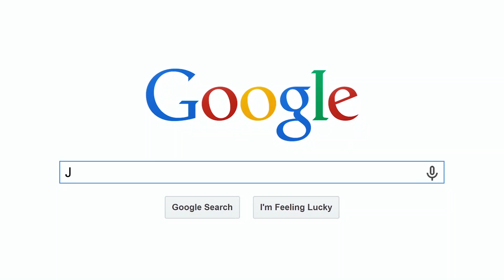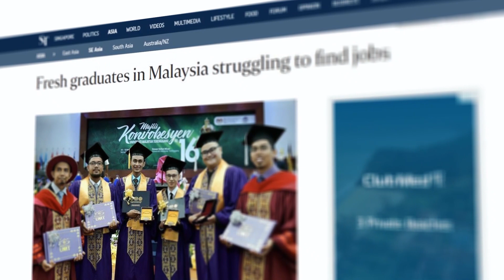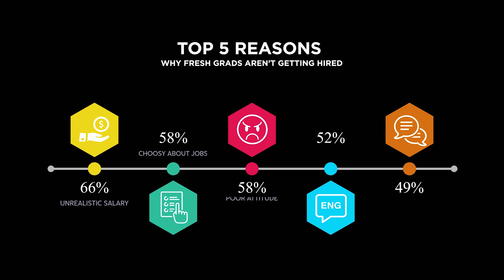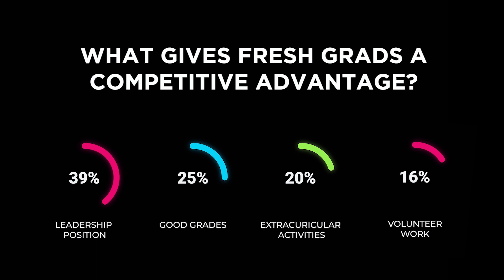Fresh Graduate Unemployment in Malaysia?!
The unemployment of fresh graduates in Malaysia is not a new problem and with the effects of the current global pandemic, who knows what lies ahead for the younger generation?

Articles:
“Bleak Outlook for Malaysia's Youth.” The ASEAN Post

“COMMENT: Malaysia's Youth on the Unemployed Frontline.” Malaysiakini

“Covid-19: Malaysian Job Losses Could Hit over Two Million, New Survey Finds: Malay Mail.” Malay Mail

“Fresh Graduates in Malaysia Struggling to Find Jobs.” The Straits Times

JobStreet.com Fresh Graduate Report 2018.

“Malaysia's April Unemployment Spikes to 5%, &nbsp;the Highest in 30 Years.” The Edge Markets

Songs
Paul Anka - Put Your Head On My Shoulder (Mattrixx Remix V2)